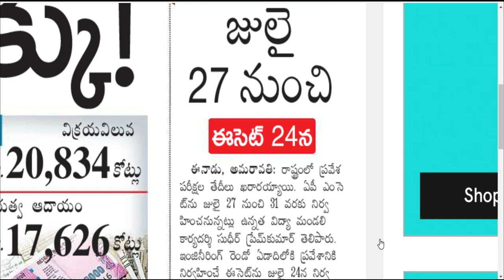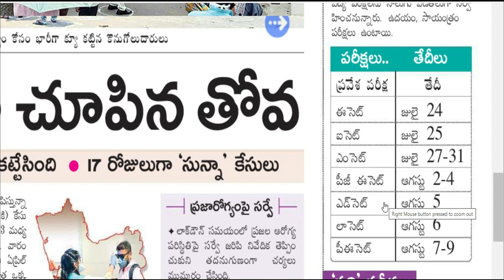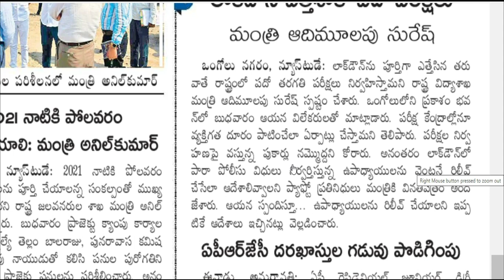ALL AP ENTRANCE TEST DATES ANNOUNCED 2020 |EAMCET,ECET,ICET,LAWCET|AP10TH EXAMS DETAILS EAMCET ICET